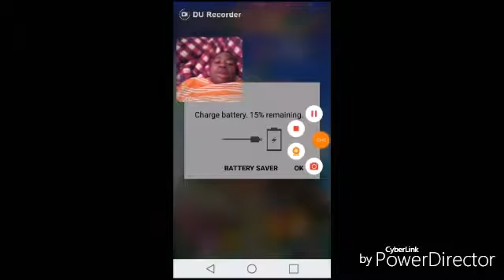Dokkan Battle/Gameplay PART 2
Dokkan Battle

 Dragon Ball Franchise
Akira Toriyama
      Toei Animation